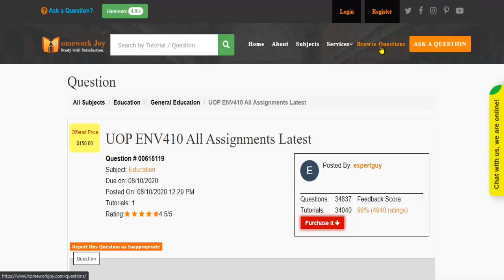UOP ENV410 All Assignments Latest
This tutorial falls under the subject category of education. In this tutorial, you'll find questions based on environmental toxicology. Get instant online assignment help from professionals by looking at the tutorial's preview and its content. If it fulfills your purpose, purchase it with our secured payment methods. We are 24x7 available.